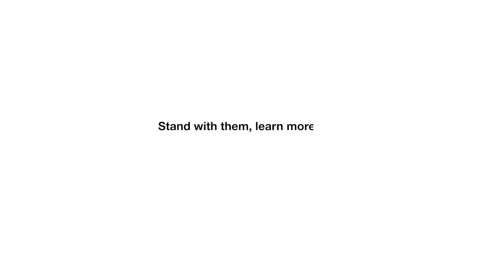Meet the Wunderlich Family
In August 2013, a group of more than 30 police officers and social workers stormed the home of the Wunderlich family near Darmstadt, Germany. The family had just sat down to begin its first homeschool lesson of the year.